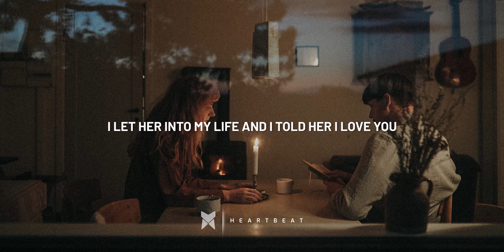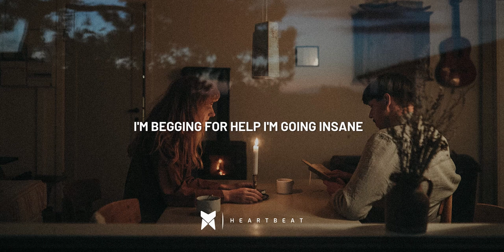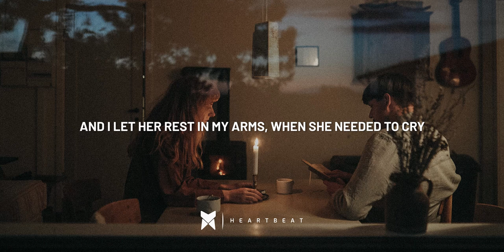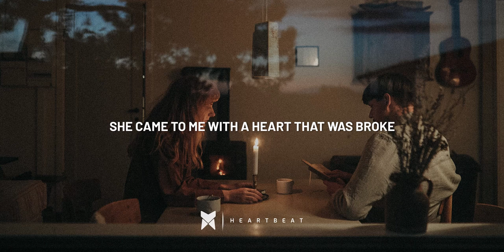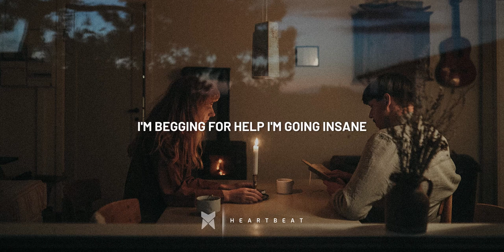Atli - Missing Her So